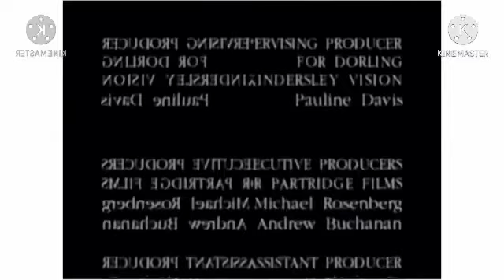GBH commercial break in confusion